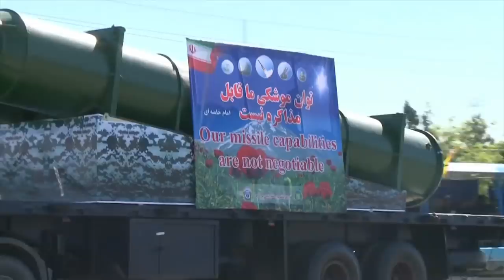How the Israeli Military is Preparing for Iran and Hezbollah Threats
Top officials from the Israel Defense Forces share how all branches of the IDF are preparing to counter the threats posed by the Iranian regime and its most dangerous proxy, Hezbollah.